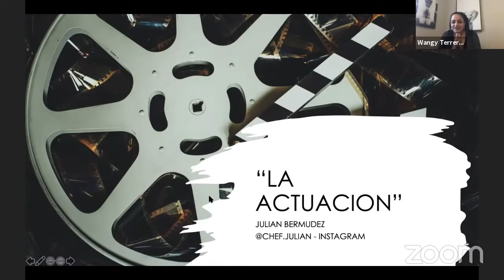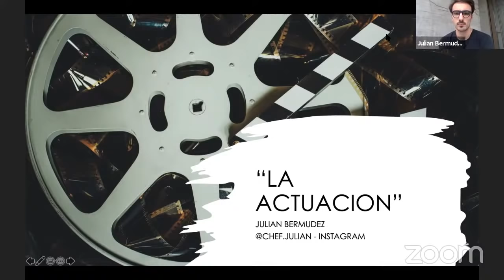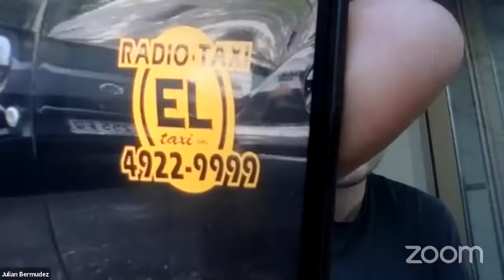La Actuación. Julian Bermudez